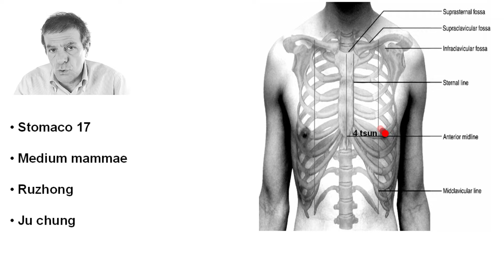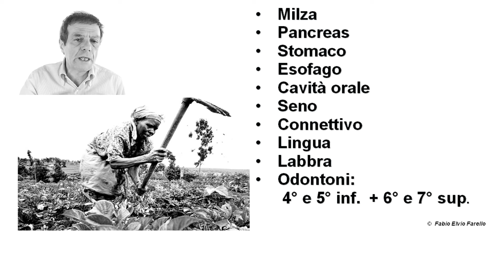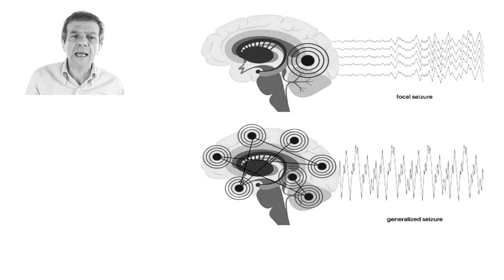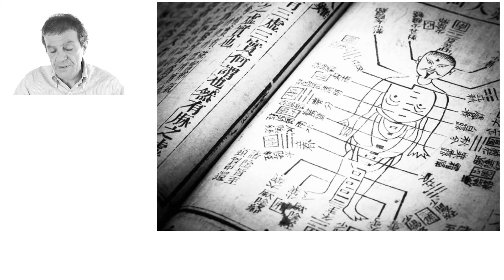agopuntura, stomaco 17, st 17, ruzhong, meridiano stomaco, agopuntura roma, tuina, shiatsu, do in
Il video descrive il punto di agopuntura ST 17, sito secondo la medicina tradizionale cinese sul meridiano di stomaco. Corso di agopuntura del Dott. Fabio Farello

Il punto di agopuntura ST 17, Ruzhong in cinese, tradotto in italiano significa  “centro del capezzolo”.   Questo rimanda primariamente alla localizzazione anatomica del punto.

Tuttavia il termine “centro del capezzolo” appare pleonastico per indicare esclusivamente il capezzolo. Infatti centro nei nomi degli agopunti è una indicazione  per la fase evolutiva terra e la sua enorme valenza equilibrante.

Osserviamo infatti come nel terra siano collocate insieme lo stomaco organo con il significato di nutrire se stesso e il seno con il significato di nutrire l’altro.

Questa particolare propensione del soggetto terra verso l’altro sospende la divisione tra individui, la frammentazione delle parti di un insieme ed è per questo che il terra tende ad essere equilibrante, sia nel clan degli umani, sia  all'interno corpo umano stesso.

Conoscere i punti di agopuntura è necessario per i medici,  ma è utile anche a coloro che praticano tuina, do in, shiatsu, digitopressione, yoga o altre tecniche manuali,  ma anche tutti coloro che hanno interesse alle terapie naturali.